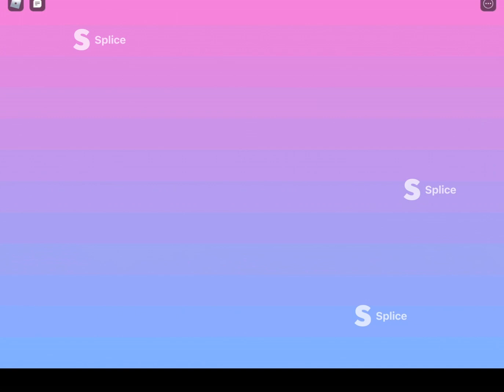RB battles Funny Moments :)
Yay season 2 is here ;)